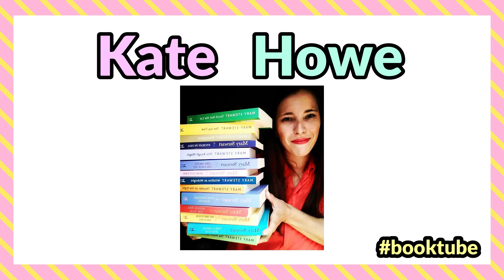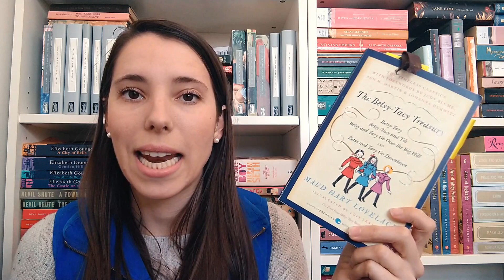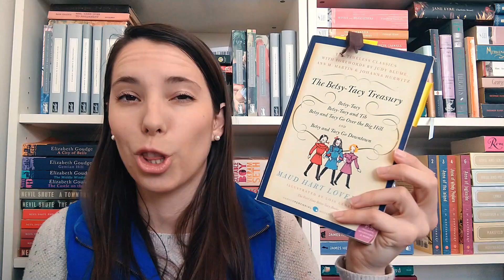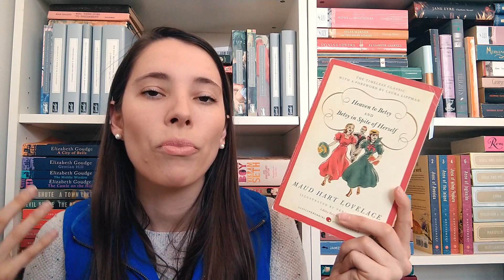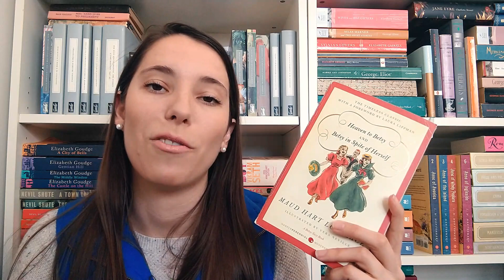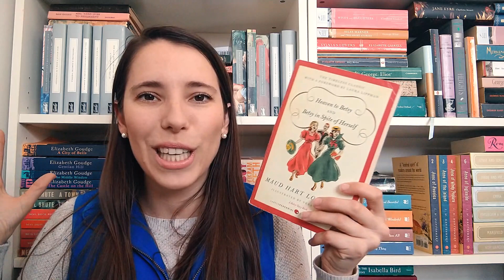Try This Book Series If You Love Anne of Green Gables!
I hope this video leads some readers to a book series they might not know about.